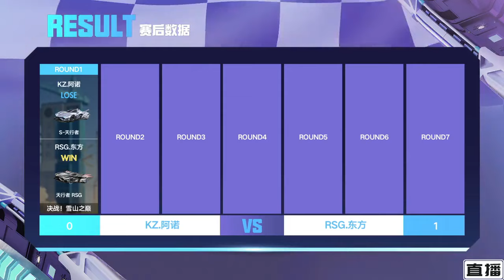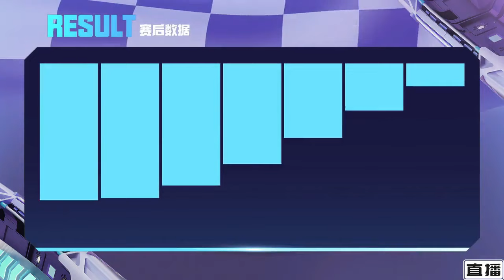【KEI邀請賽】剛讓寧清下去的東方 遭遇最大的挑戰！│阿諾 vs 東方│Day4 match4│S聯賽 職業選手區│QQ飛車│Garena極速領域